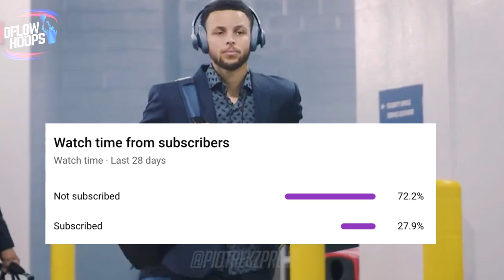Steph Curry Is The Best Basketball Player In The World.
Steph Curry got 5 first-place votes for MVP last season. Now in 2021-22 Curry’s 45 piece in game 2 of the season solidifies the fact that the mans playing the best basketball of his career. Here’s why Steph’s currently the best player in the NBA, and the other players who deserve to be in the discussion for #1.

Last Video: The Miami Heat Have A Championship Winning Formula